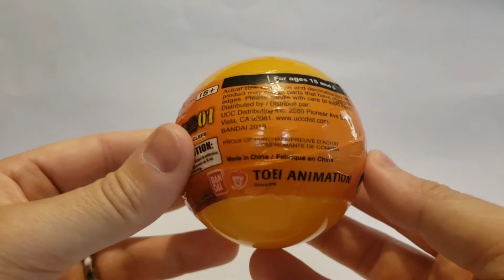Dragon Ball Super Buildable Figure - 4 Star Dragonball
In this video I open the 4 star dragonball from the DBS Buildable Figure blind balls.  Sit back, chill to some Chozetsu Dynamic and be sure to leave a 👍, comment 👇 & sub up if you haven't already done so!